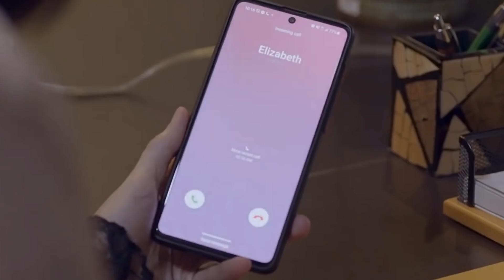Valerie, natuwa sa ibinalita ni Allan | Mano Po Legacy